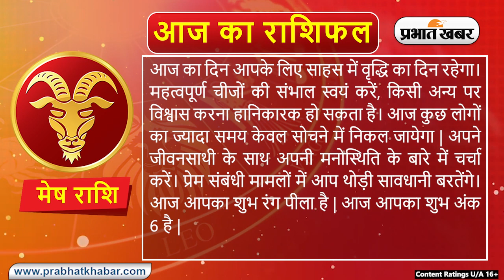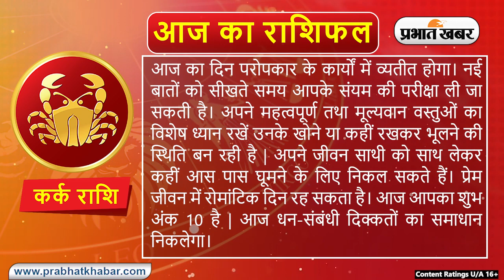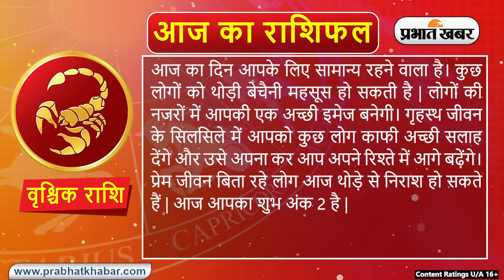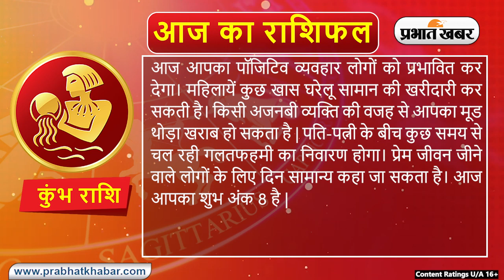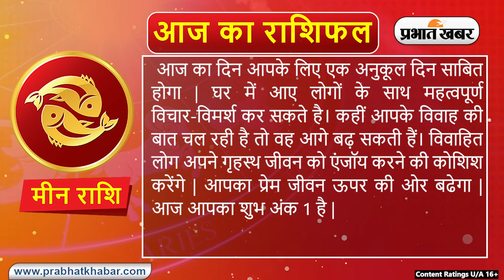Daily Rashifal 18 March, Monday: Aries से Pisces राशि के लिए कैसा होगा आज का दिन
Daily Rashifal 18 March, Monday :  आज का राशिफल Aaj Ka Rashifal में जानिए हिंदी में अपना दैनिक राशिफल  Daily Rashifal in Hindi.आपका दिन कैसा बीतेगा, आपका भाग्य और आपके लिए शुभ रंग क्या है? इन सवालों के जवाब Horoscope Today के जरिए मिलेंगे. आपका आने वाला वक्त कैसा होगा? Career कैसा रहेगा या फिर  Love Life कैसी होगी, यह सब जानने के लिए Money Rashifal, Career Rashifal, Love Rashifal पढ़ें. साथ ही जानिए मेष राशिफल Aries Horoscope, वृष राशिफल Taurus Horoscope, मिथुन राशिफल Gemini Horoscope, कर्क राशिफल Cancer Horoscope, सिंह राशिफल Leo Horoscope, कन्या राशिफल Virgo Horoscope, तुला राशिफल Libra Horoscope, वृश्चिक राशिफल Scorpio Horoscope, धनु राशिफल Sagittarius Horoscope, मकर राशिफल Capricorn Horoscope, कुंभ राशिफल Aquarius Horoscope, मीन राशिफल Pisces Horoscope.

क्या कहते हैं आपके सितारे, देखें मेष से मीन राशि तक सभी 12 राशियों के लिए कैसा रहेगा आज का दिन I 18 मार्च, 2024, सोमवार